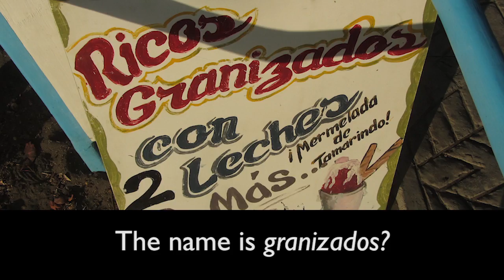Granizados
Kicking around on a beach in Costa Rica, I just had to try the local treat: Ricos Granizados.